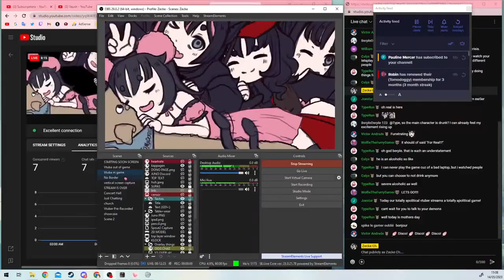Disco Elysium [MATURE CONTENT] First time Playthrough // Zecke Ch. VTuber Live Stream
I know a bit about this game. I know it has a complex story. I know it has an amazing art style. I think I'm gonna like it a lot.

TTS Superchats = On  //  Membership Notifs = On

CHAT RULES:
1. Interact respectfully with each other. Don't spam etc.
2. No spoilers please, unless we're discussing spoiler stuff anyway.
3. Keep the discussion stream related.
4. Don't be malicious to others in chat(/in the community)
5. This is a Radical Leftist Minecraft Server, there’s ZERO TOLERANCE for harassment, mistreatment, or bad-faith arguments aimed at disenfranchised people and minorities.
6. NO NSFW in chat

Thank you for making the community a nice and welcoming space for everyone! 💖
(Violations will result in a time-out. Repeated violations will result in a ban)